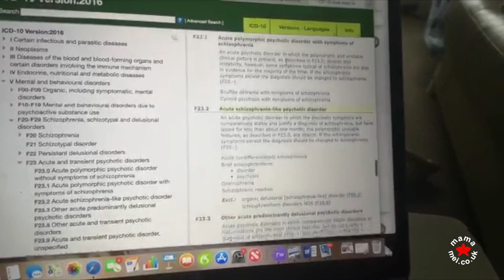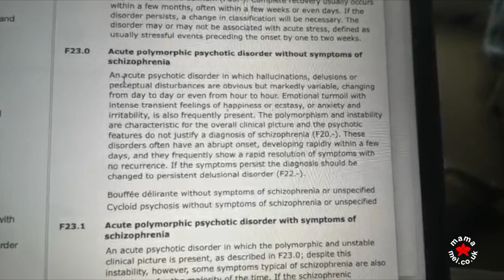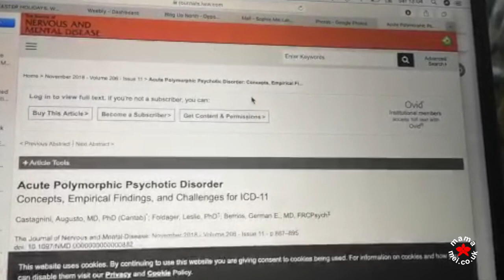MY DIAGNOSIS: WHAT IS ACUTE POLYMORPHIC PSYCHOTIC DISORDER?! - Weekly Highlights | Mama Mei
I've had my mental illness diagnosis updated... Acute Polymorphic Psychotic Disorder... But what is it?! The psychiatrist didn't have time to explain so I went searching.

How are you?! Have you had a diagnosis? Did it help?

Instagram.com/MamaMeiBlog
Twitter.com/MamaMeiBlog
Facebook.com/MamaMeiBlog

Here's what I found online:

Acute polymorphic psychotic disorder without symptoms of schizophrenia

An acute psychotic disorder in which hallucinations, delusions or perceptual disturbances are obvious but markedly variable, changing from day to day or even from hour to hour. Emotional turmoil with intense transient feelings of happiness or ecstasy, or anxiety and irritability, is also frequently present. The polymorphism and instability are characteristic for the overall clinical picture and the psychotic features do not justify a diagnosis of schizophrenia (F20.-). These disorders often have an abrupt onset, developing rapidly within a few days, and they frequently show a rapid resolution of symptoms with no recurrence. If the symptoms persist the diagnosis should be changed to persistent delusional disorder (F22.-).

Bouffée délirante without symptoms of schizophrenia or unspecified
Cycloid psychosis without symptoms of schizophrenia or unspecified